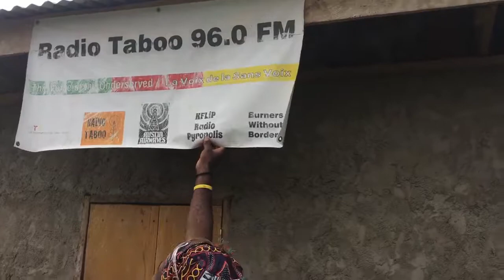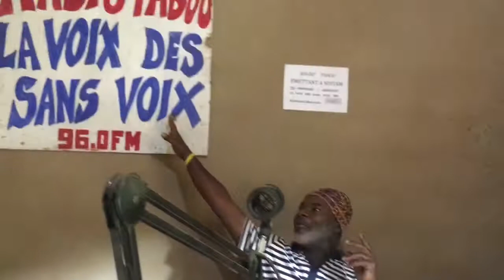Radio Taboo (Solar Community Radio Station) in Cameroon.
Issa Nyaphaga, artiste and radio producer presents Radio Taboo, just one year after this off-grid development project was launched. Radio Taboo’s goal is to broadcast for 1 million people in 10 languages, spoken in the Center region of Cameroon. Most listeners are underserved and minority groups; predominantly indigenous.
In Cameroon, community radio is the perfect media for the people. There are 25 million people in Cameroon and 262 languages, more spoken than written.